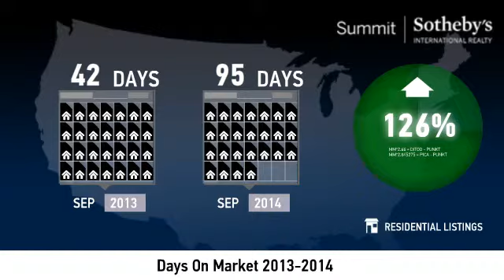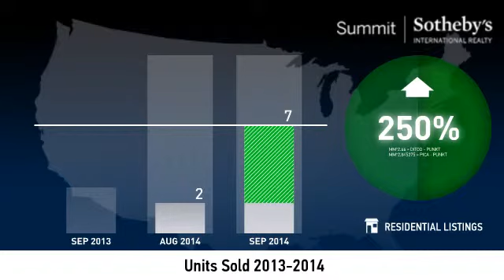Prospector - Single Family Home - September 2014 Real Estate Market Update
Real estate is local,  which is why we offer you current and historical data from our local Park City MLS to produce detailed, highly visual and easy to interpret videos that clearly demonstrate market trends for single family homes in Prospector.